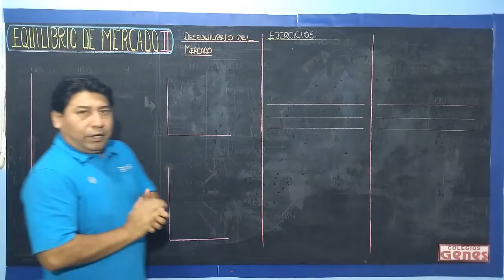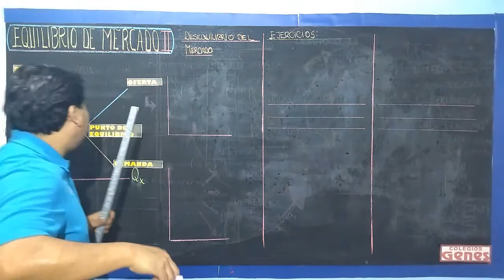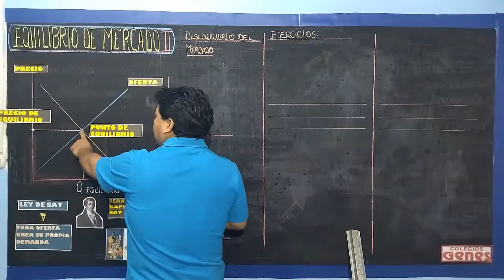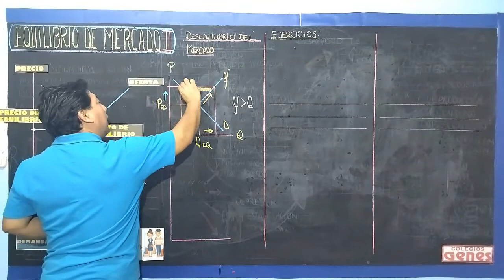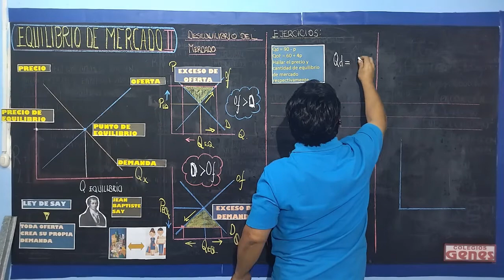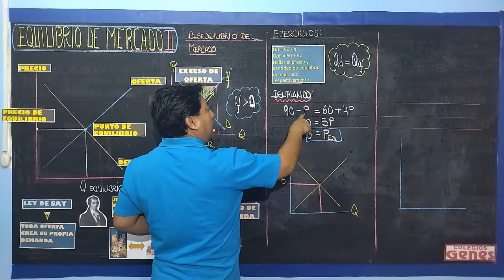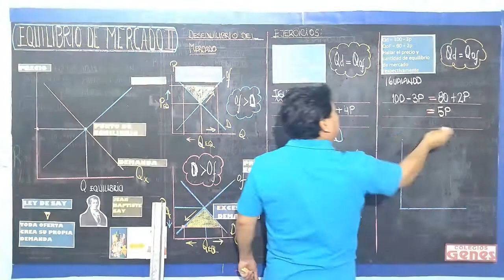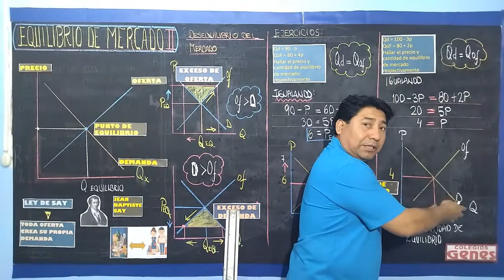ECONOMIA EQUILIBRIO DE MERCADO II 3ER AÑO